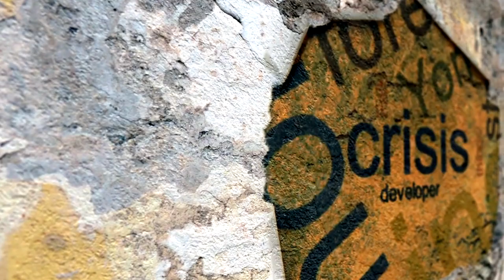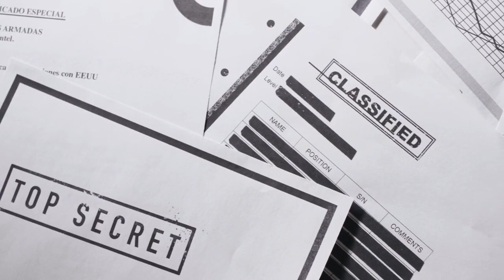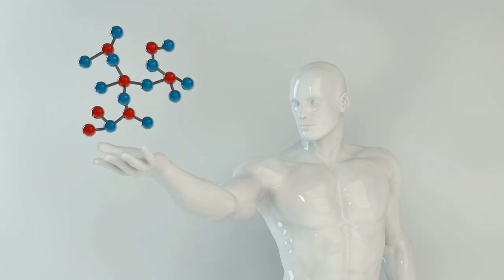Drone Enters Mels Hole and What It Captures Will HAUNT the World FOREVER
A drone descends into the mysterious depths of Mel's Hole in eastern Washington, capturing footage that defies explanation. The eerie phenomena it records have left experts baffled and the world terrified. What lies at the bottom of this enigmatic abyss could change everything we know about the unknown. Brace yourself for a haunting journey into the heart of one of the most chilling mysteries ever uncovered.